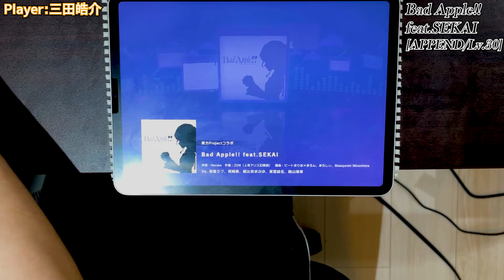【片手プロセカ】Bad Apple!! feat.SEKAI [APD/Lv.30] 片手AP【プロジェクトセカイ カラフルステージ！ feat. 初音ミク/音ゲー】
『音ゲーになりたい！』
そんな夢に向かって頑張ります！
この動画でプレイしているゲーム : プロジェクトセカイ カラフルステージ！ feat. 初音ミク

基本的には切り抜き動画を投稿・収益化してもらってよいですが、以下の行為は禁止です！

【禁止事項】
・極端に悪意的な編集を施し、三田皓介の印象を下げることが目的である切り抜き動画の投稿する行為
・切り抜き動画というより、転載に近い、カット編集がほとんど施されていない冗長な切り抜き動画を投稿する行為
お仕事は[twitterのDM]か[チャンネルページ概要欄のメール]へ！